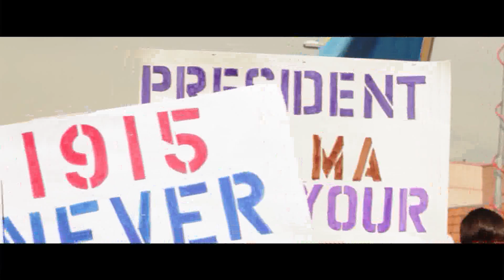April 24 2012 Hollywood Little Armenia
ALL MATERIALS IN THIS VIDEO ARE OWNED BY D-PRODUCTION.